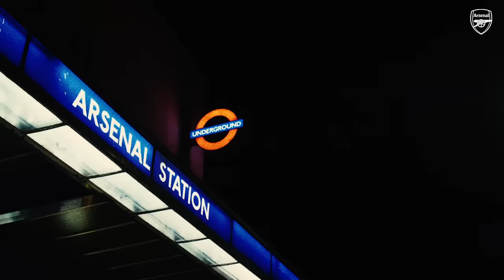We are back! | UEFA Champions League | Arsenal vs PSV Eindhoven